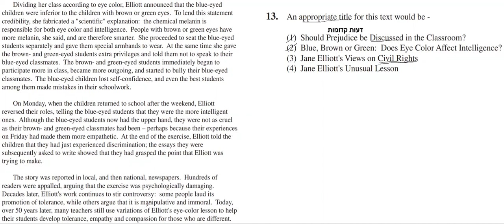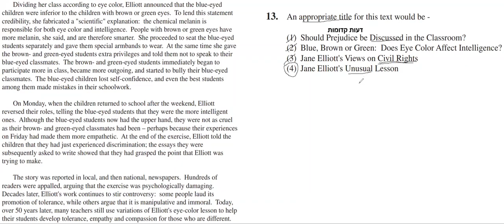בחינת פסיכומטרי יולי 2020 אנגלית 2 שאלה 13 EZ WAY